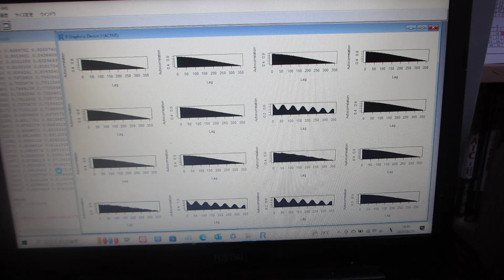音圧データ解析による振動状態の評価技術（超音波システム研究所）